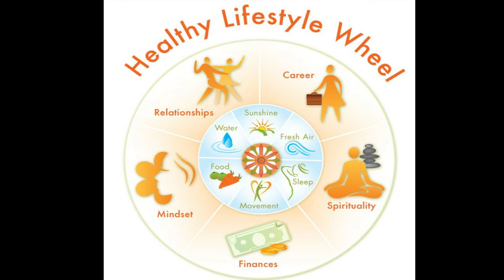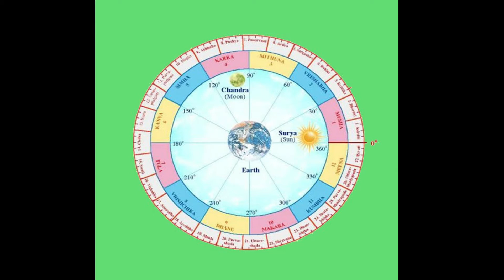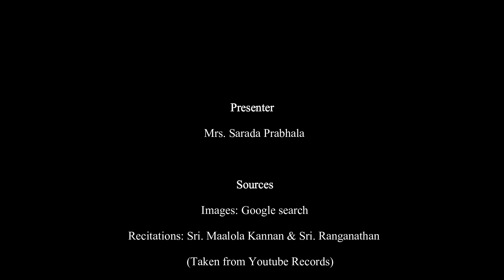Dhanurmasam - Godadevi|Telugu Padyaalu Kathalu| Bala Sahityam| Stories for Children| Pillala Kadhalu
Channel: Kadha Chebuta
Presenter: Mrs. Prabhala Sarada
Images Source: Google;
Recitations: Sri. Maalola Kannan & Sri. Ranganathan (Taken from YouTube Records)